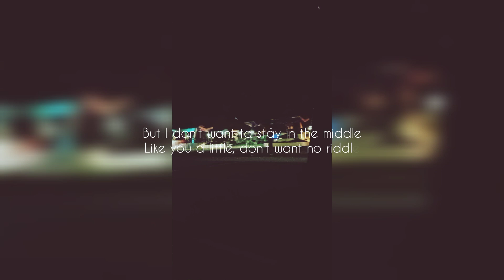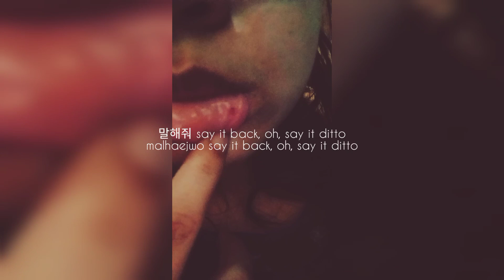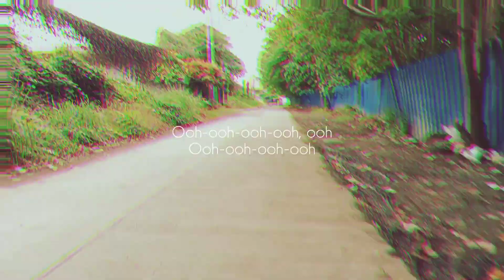NewJeans - DITTO | COVER | GENEVIEVE GUAY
ctto of the instrumental ✨🎶